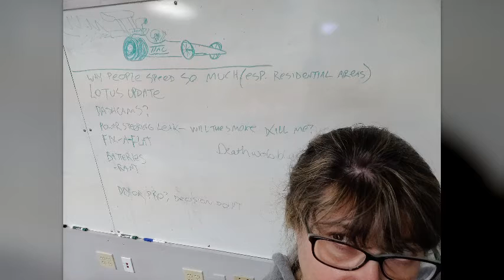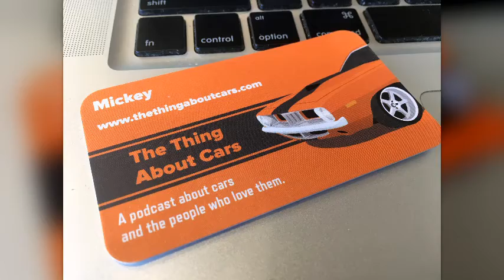Run Away Go in a Winnebago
Do NOT Talk to Dawn About Cup Holders!

We delve into the history of the Lincoln brand. In Cultural Collision, Dave and Dawn hit the road to discuss the history of the motorhome and its role in American culture. Our guest Arp brings us a discussion on “The Zen of Options” and asks the question: “Do we need rain sensing wipers and ventilated seats?” Ben takes a moment to talk about convertibles. (No! Dawn still doesn’t have her rear window fixed yet!) In listener questions, we discuss why you might smell a horse in your defroster. Marisa writes in with her worst car story: a Renault Le Car.

TTAC 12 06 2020 Final Run Away Go in a Winnebago